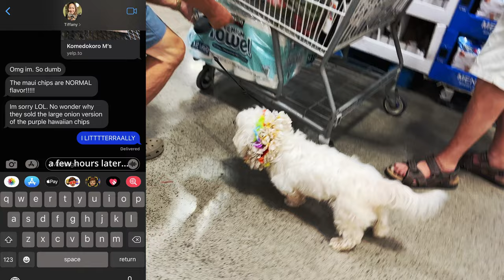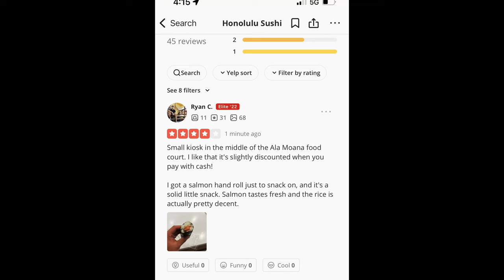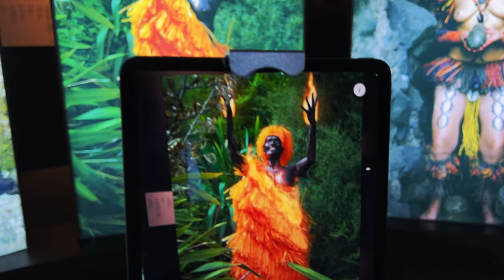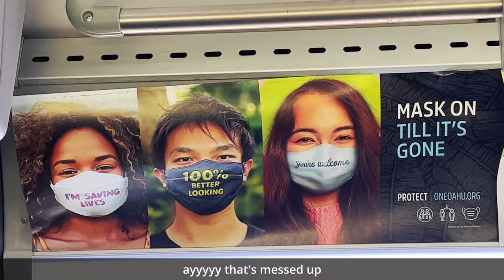Oahu 2022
Hawaii once again, eh? Well each time is different, and this time was interesting since we went on our first trip with my mom. Thanks Tiffany for being a great wife, and good job to my mom who said she never walked so much in her life hahaha.